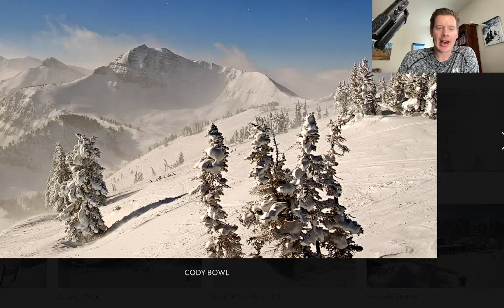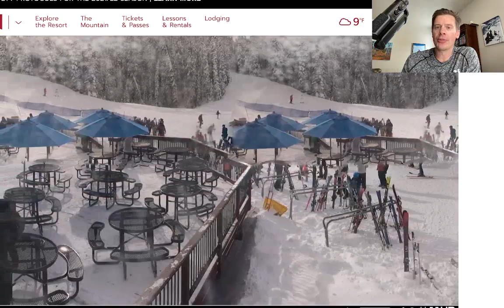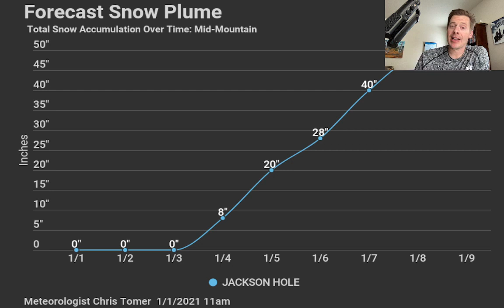Mountain Weather update 1/1, Meteorologist Chris Tomer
The next storm cycle for the start of 2022.